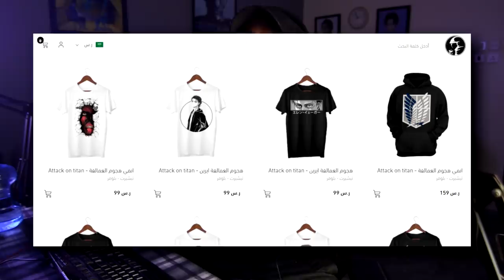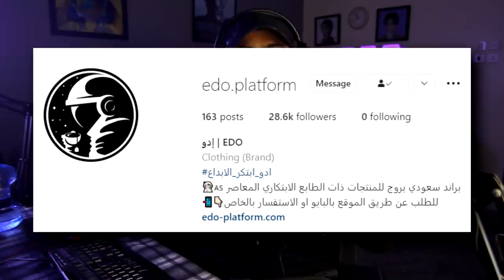مراجعة هجوم العمالقة الجزء الرابع البارت الثاني الحلقة 1 | Attack On Titan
لاتنسى تطلب تيشرتك من متجر إدو :
كود الخصم : Wajeeh